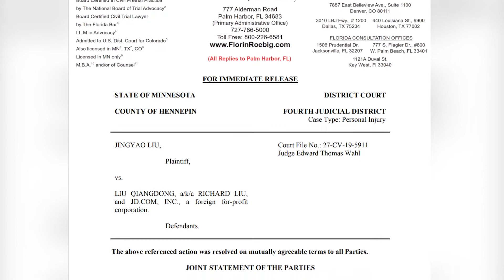【详解】刘强东涉嫌性侵案双方达成协议【美国华人圈】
刘强东涉嫌性侵明大中国留学生刘婧尧的案件时隔四年，以双方达成庭外协议而结案。来听参与旁听该案多场听证会的明州律师周东发的解读。